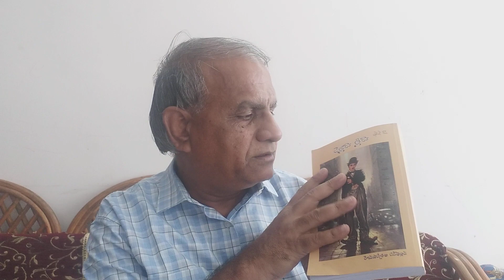TelakapalliRavi కులరాజకీయాల కుళ్ళుసినిమాల కర్మ దేనికి?Caste for cash cinemas,What a fall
Caste Varma Telugu cinema